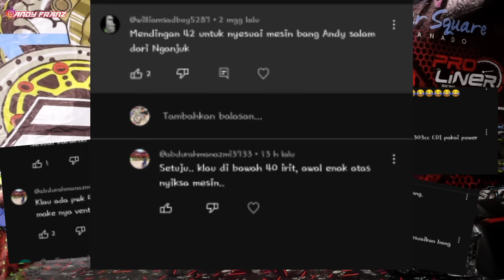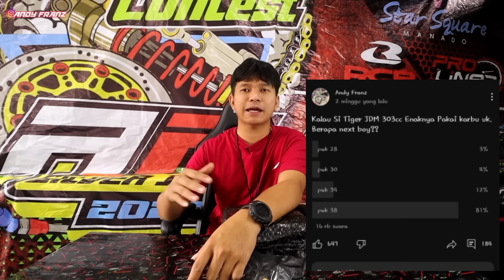PASANG KARBU PWK CUMI DARAT KE TIGER JDM‼️SUARA AUTO MIRIP 4SILINDER‼️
Oke Boy jadi pada konten kali ini kita akan eksperimen untuk iseng-iseng pasang karbu PWK 42 ke Tiger JDM Karena kemarin kita cuma menggunakan karbu sandershemer ke Tiger cdm yang notabenednya kurang enak pada tarikan suara kurang gahar kalau di kamera dan untuk bahan bakarnya juga kayaknya terlalu irit Boy dan kali ini kita akan coba iseng pakai karbu model cumi darat ini yang cukup lumayan gede banget kira-kira Seperti apa suara Tiger BBM yang sudah bore up 3303 cc spek harian yuk tonton videonya boy..